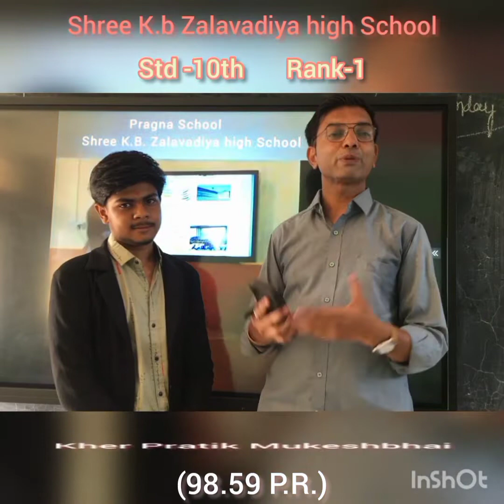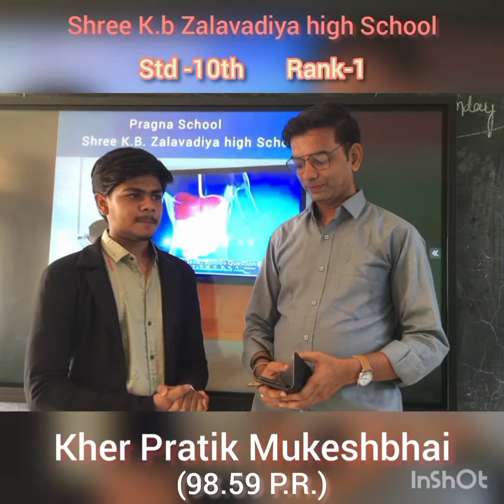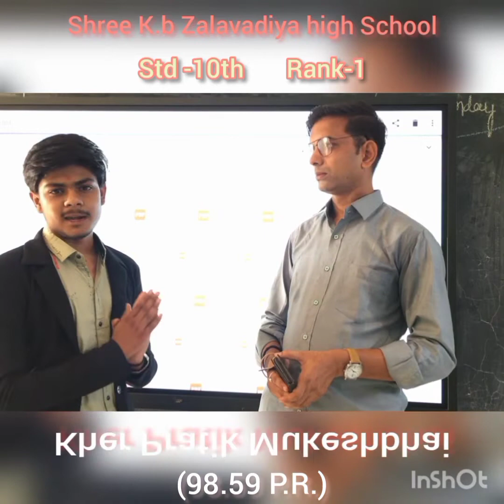વર્ષ - 2022 ધો - 10 માં 98.59 PR સાથે સ્કૂલ ફર્સ્ટ વિદ્યાર્થિ ખેર પ્રતિક દ્વારા અપાયેલ ઇન્ટરવ્યૂ ..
🔷Official Links